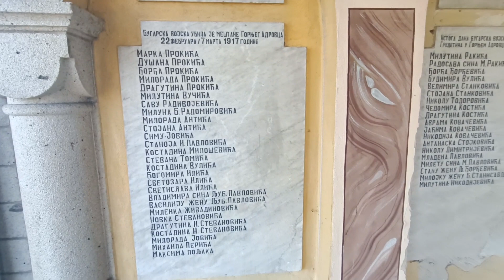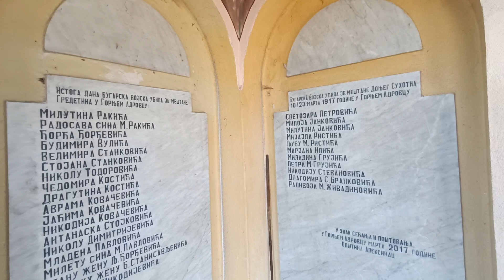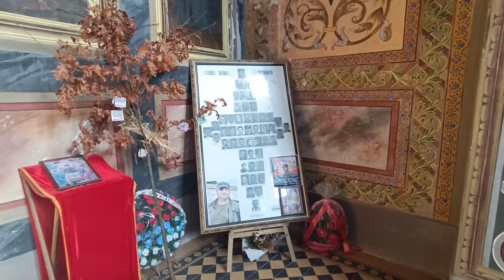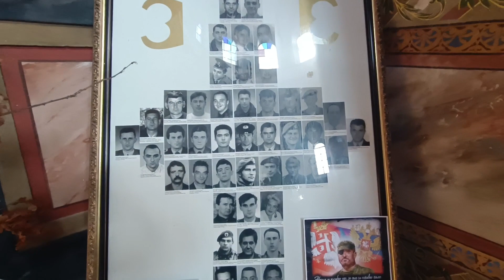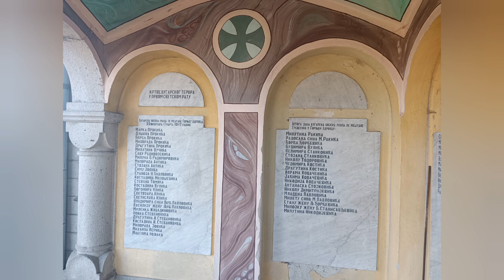РУСКА ЦРКВА У АДРОВЦУ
8. јануар 2023.
Приредио, Ђорђе Бојанић

Ниш